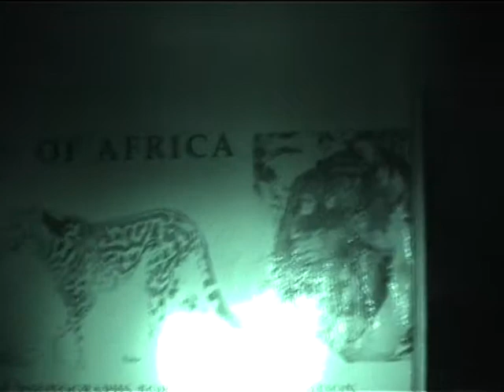Night at the River - Uganda -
The un-cut version !!